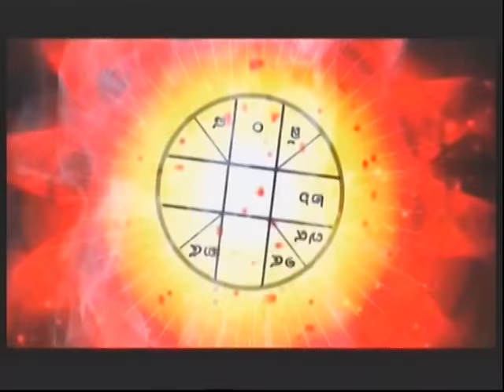ศาสตร์พยากรณ์ ถาม-ตอบ พยากรณ์ด้วยไพ่ยิปซี กับ "อาจารย์อั๋น ศศวิษาณร์" ช่วงที่1 04/02/2017